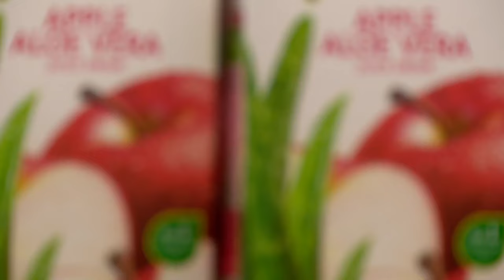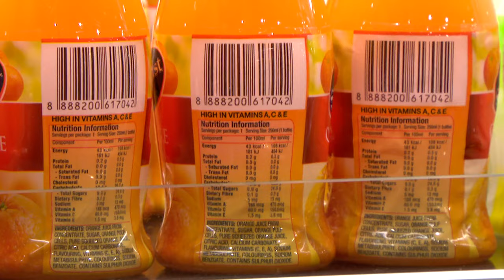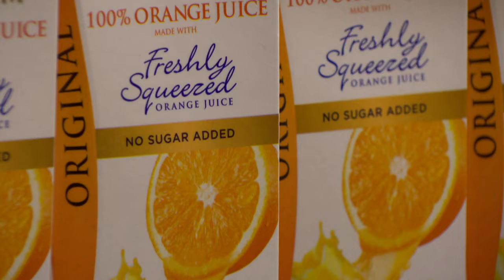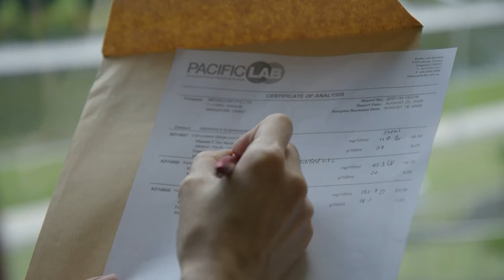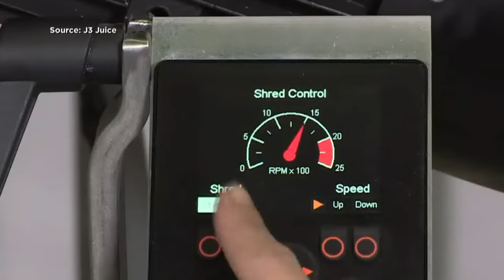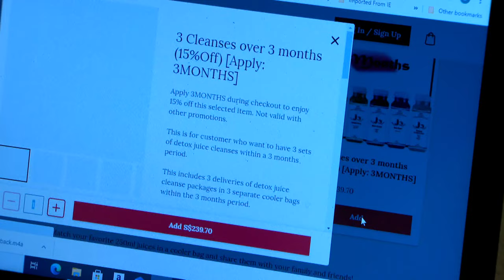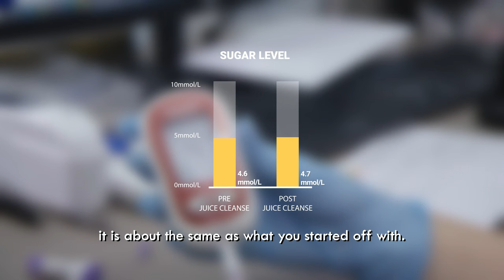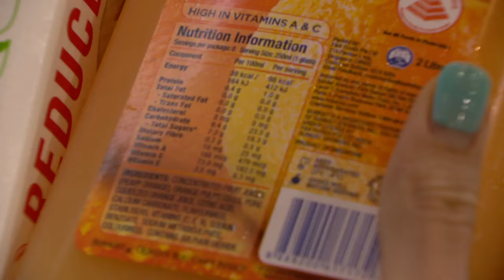Are Fruit Juices Really Healthy? | Talking Point | Full Episode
Ready-made packet juices. They’re convenient, and the options are endless, from No Sugar Added, to All Natural and Fresh. In this episode, we find out what’s REALLY in the fruit juices we drink and if they're as healthy as people think they are. Host Sharda Harrison goes behind the labels to separate fact from fiction and finds out if cold pressed juices as well as juice cleanses are worth their price tags.